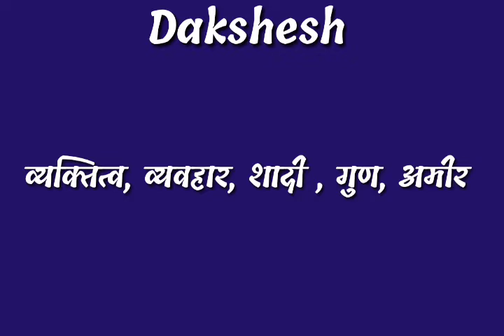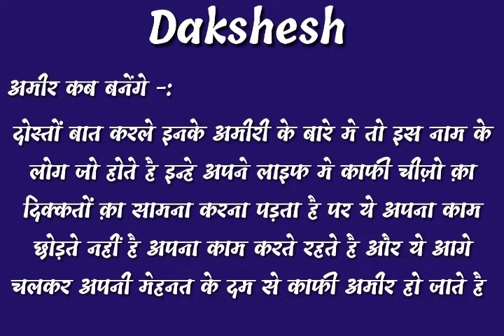dakshesh name ka vyaktitva | dakshesh name ke ladko ka shadi| dakshesh name ke ladko ka bhavisya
video topic cover -:
dakshesh name ke logo ka vyaktitva,
dakshesh name ke logo ka bhagya, bhavisya kaise hote hai,
dakshesh name ke logo ki life kaise hota hai,
dakshesh name ke ladko ka bhavisya kya hota hai,
dakshesh name ke logo ka din kaisa hota hai,
dakshesh name ke log amir kaise hote hai,
dakshesh name ke log dost kaise hote hai,
dakshesh name ke logo ka budhi kaosa hota hai,
dakshesh name ke ladko ka dimag kaise hota hai,
dakshesh name ke log kya khana pasand karte hai,
dakshesh name ke logo ka kya pasand hota hai,

thanks.